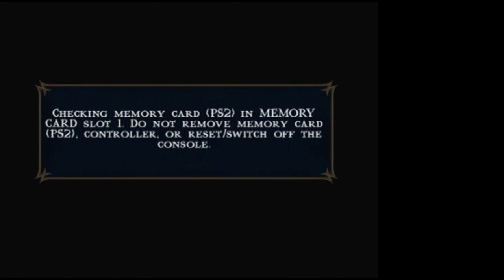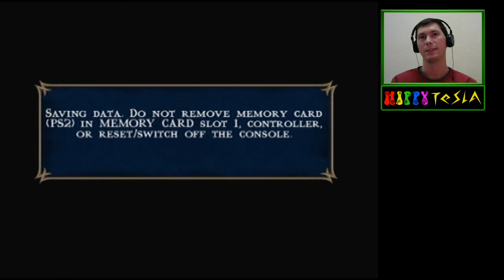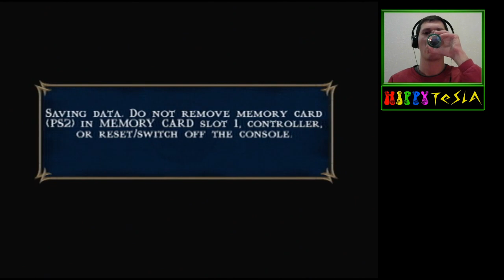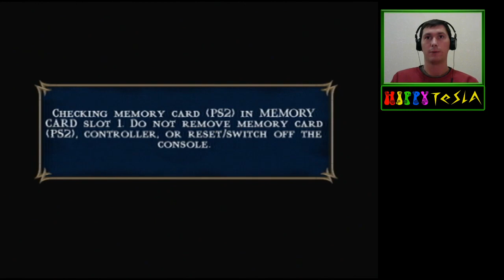2P Story: Episode 1 | Mortal Kombat: Shaolin Monks [PS2]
Episode 1 of the Mortal Kombat: Shaolin Monks 2P Story Mixer livestream.

on March 9, 2020.

Featuring what would eventually become #!CouchWednesdays 🛋️